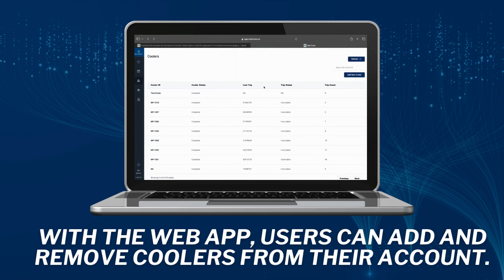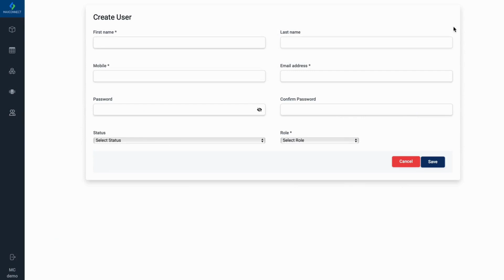Experience Limitless Potential With The MaxConnect WebApp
Explore the exclusive benefits of the MaxConnect Web App and take control of your blood management journey.